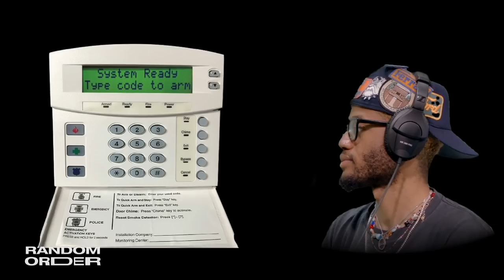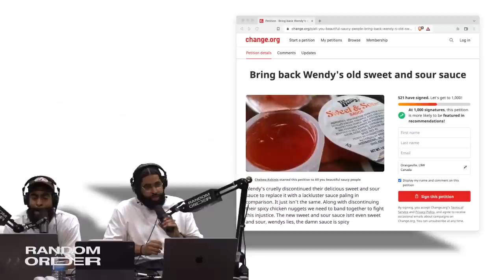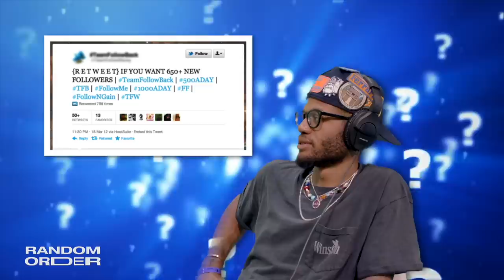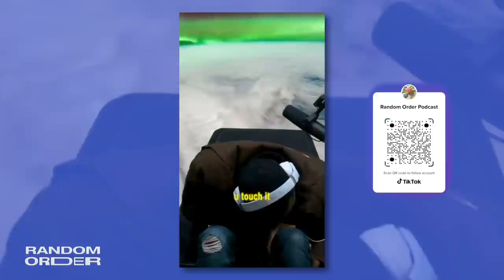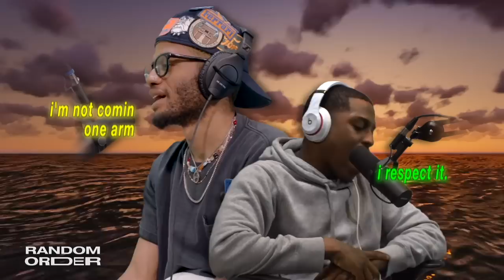Trey Snitched on Future ft. Demetrius Harmon ⏤ RO Podcast 113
⬆️ RO Tees & Hoodies, Watch RO Snap Show, Discord, More Vids ⬆️
 @DemetriusHarmon returns to the Random Order Podcast for his green screen debut. He drove 400km from Detroit to Toronto to catch up on carbon monoxide, Young Thug, Italy + Italians, the dark side of Sharktank, why Drake owes us steak, blowin that lavender and of course, Trey's cameo in the 'Wait for You' video with Future and Drake.

Episode Edited by  @jaerichards

00:00 episode recap
01:07 we in this thang + Disney on ice
02:36 what time did you open the eyeballs?
03:53 carbon monoxide detectors + all other detectors
06:13 getting the business in Detroit
07:54 shoutout to Yung Berg
08:44 oatmeal cream pie, white milk and Nutella
11:56 how you GPSing these days? how bout them gas prices?
13:53 the “Don’t Talk to me” feature on Uber
15:18 lavender Q&A
15:28 Young Thug 💔
16:56 you eat Timbits?? who’s ur nugget connect?
20:10 animation by @SOOULPHOROS
21:47 Demetrius in Italy
25:59 ban coins, give us more free stuff
27:24 Trey’s awkward McDonald’s experience
29:07 Trey isn’t good enough for Apex???
31:09 shoutout to our sponsor, Manscaped ❤️
32:32 we got tooters 🇨🇦
34:16 Atlanta
36:31 ideal home locations
38:33 moving back home, people and bubble baths
46:27 bro thicc!!
49:19 Drake owes us tomahawk steaks
51:27 Trey in the ‘Wait for You’ video with Drake & Future
58:10 TeamFollowBack
1:01:43 that tree too strong
1:02:35 Sharktank
1:10:32 I’m a napkin man - RO TikTok
1:11:09 sharks can’t sleep
1:14:14 that’s it man + smoothest royalty free keys ever